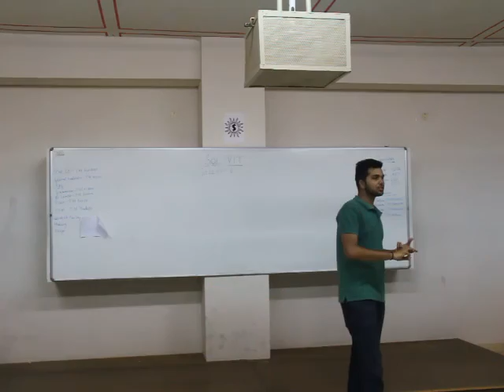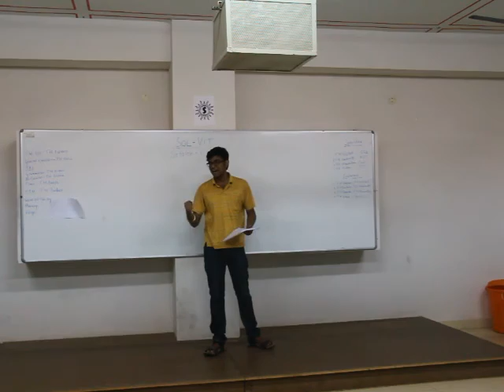TM Mohan CC10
Evaluation by TM

Source:

SOL VIT TOASTMASTERS YouTube TEAM

club : SOL VIT TOASTMASTERS (NO.)
area:2
Divison:I
District:82
Region:13

This video is made for project broadcast initiative which aims at publicizing and immortalizing the speeches and evaluations given by  VIT TOASTMASTERS